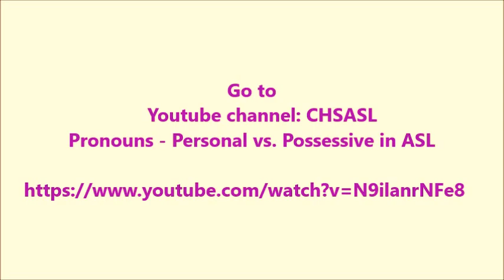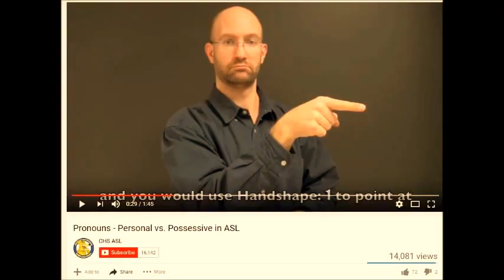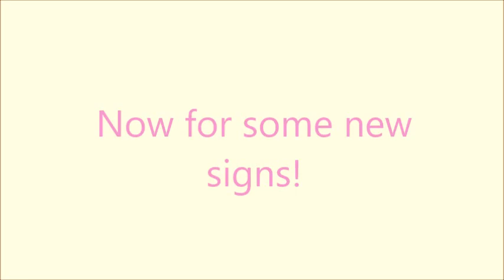ASL Lesson for students: Intro to Directional Verbs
Review of signs from last week:
Horse, afraid, brother, sister, parents x2, friend, school, college, America, Mexico, English, sign, gesture
Man, woman, girl, boy, male, female, wife, husband, boyfriend, girlfriend, sweetheart

New signs! And, but
Let’s look at some common verbs:
 eat, drink, sleep, share, like, don’t like, remember, have, know, learn, teach, live
Directional verbs:
Come, go
Help me, help you
Ask me, ask you
Tell you, tell me